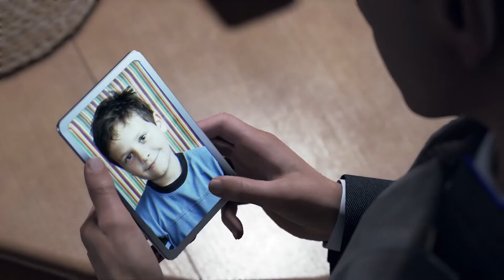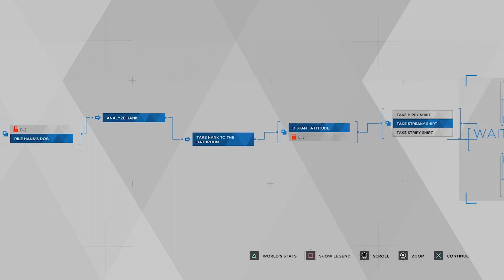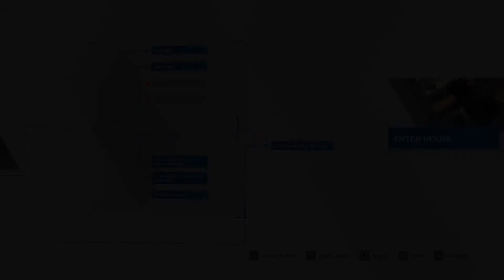"Hanks past" Detroit Become Human Episode 13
We have our next assignment but Hank is nowhere to be found.